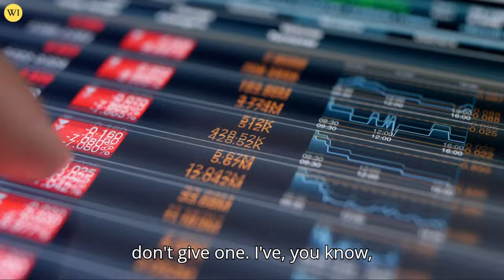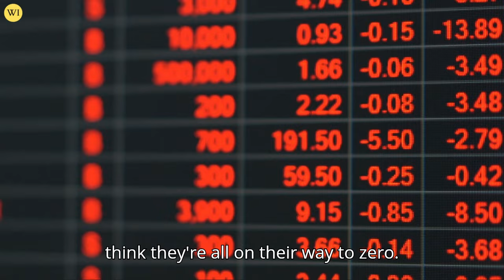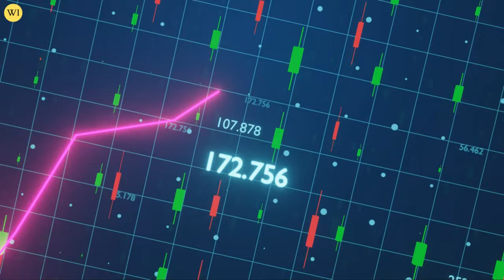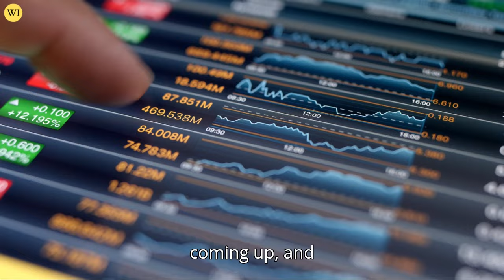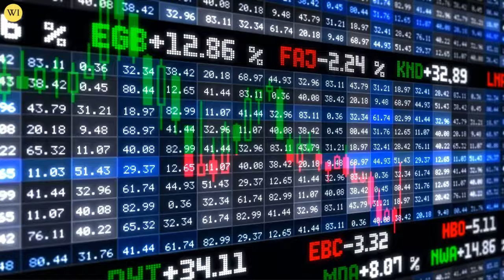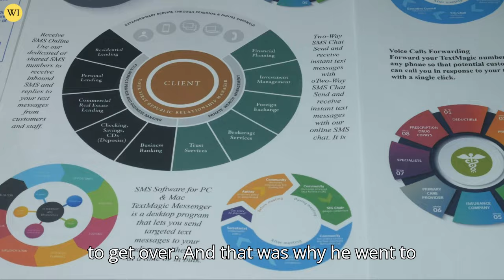FIAT Currency Over! Gold Is the Only Safe Option | Alasdair Macleod Gold Price Prediction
"Biggest Credit Crisis Coming Gold Is Safe?  Alasdair Macleod"

Alasdair Macleod believes gold and silver are money, and everything else is credit and he outlines why he thinks we are on the precipice of a credit collapse that will wipe out stocks, bonds, and fiat currency. Alasdair says that only physical gold and silver will weather the storm and he explains in great detail the main factors driving precious metals in our turbulent economic era.